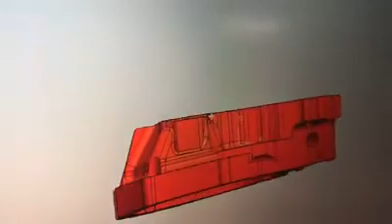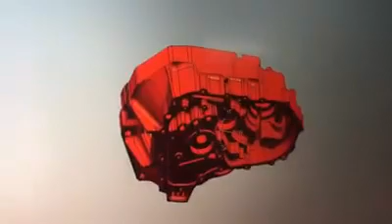Honda B-Series Owners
Attn: Honda B-Series Owners, SFWD Racers, and Fans are going to want to check this out! Tag and Share!

PBE B-Series Billet Bell-housings are nearly sold out! But, we will be making another batch to provide strong, safe, yet affordable bell-housings to all of the SFWD B-Series racers!

They are 100% 5-Axis CNC machined from Billet Aerospace Aluminum 6061-T6. We have a 5 year warranty on these, and there is no modification required. We will refund you if there is a fitment defect and have you send us the bell housing back.

Our reasoning for the development of the PBE B-Series Bell Housing, is to make the best products for our racers that are dealing with a dowel alignment issue common in other aftermarket B-Series Bellhousings.

We are now looking for dealers to sell PBE Products, any shops interested please inbox us!

If you have any questions or would like to purchase please inbox or whatsapp us!

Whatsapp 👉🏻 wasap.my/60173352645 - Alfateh